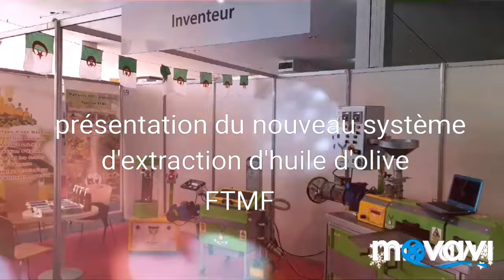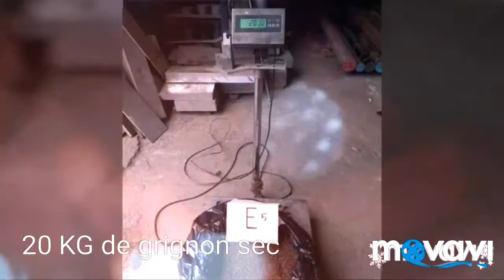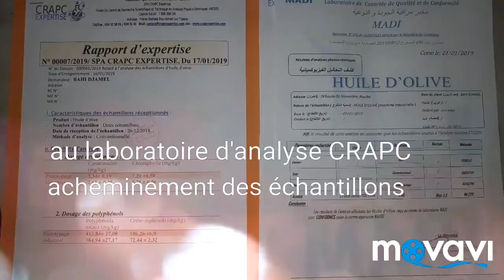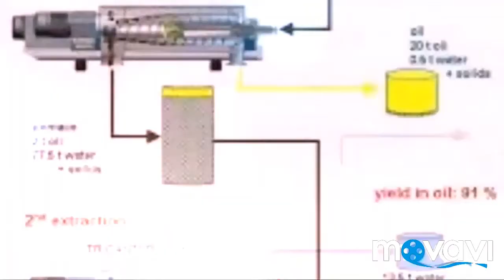Extraction d olive son l injection d eau